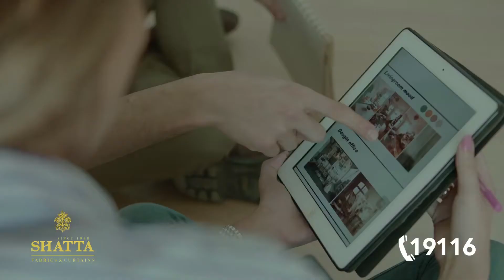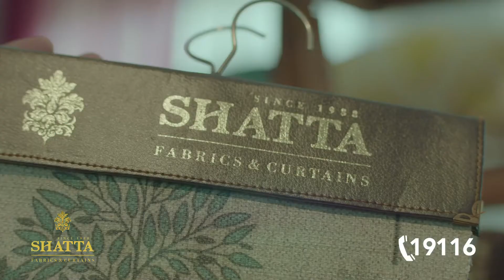shatta - 85 sec